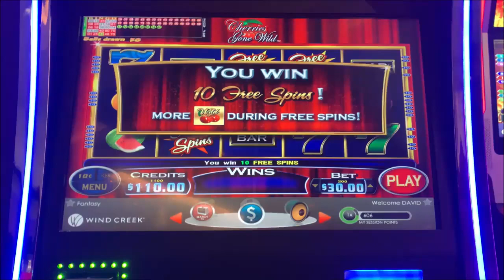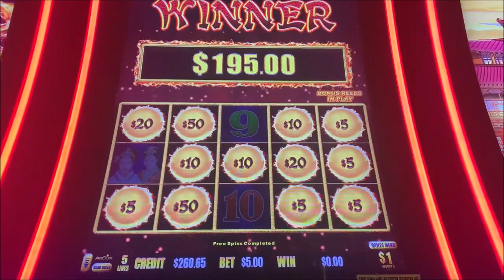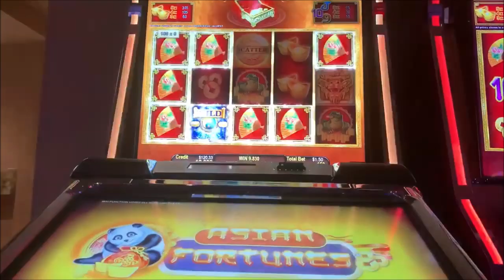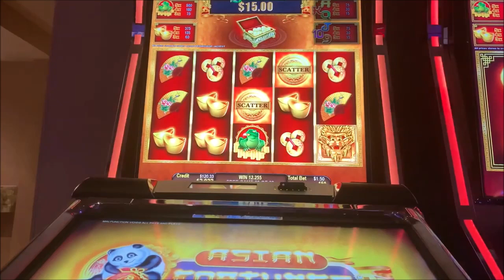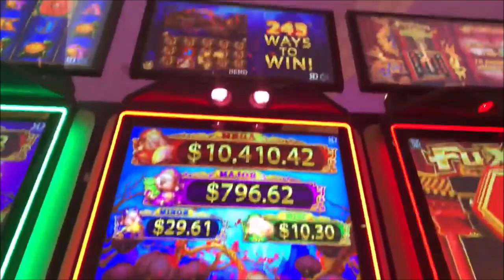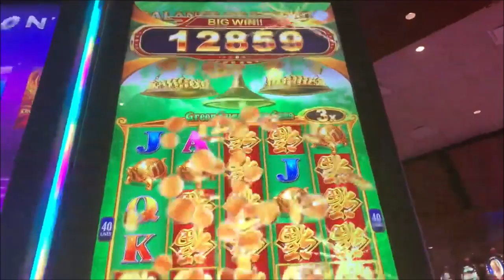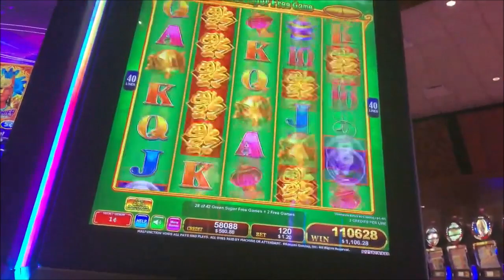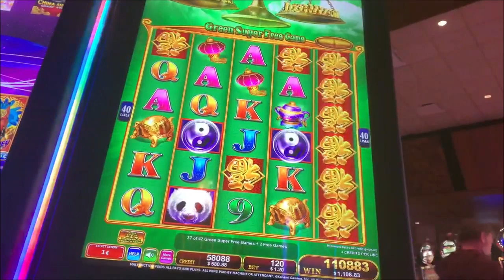$30 MASSIVE 900X BET SLOT BONUS BIG WIN HIGH LIMIT CHINA SHORES CHERRIES GONE WILD